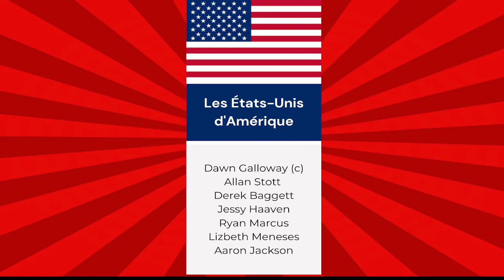Cactus Dodgeball / 2024 Summer Season Week 4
-- Looking to make new friends? Or a fun way to get your sweat on? Or do you just want to chuck balls at people? Join us at Cactus Dodgeball!

Cactus Dodgeball is a recreational dodgeball league played in Phoenix, AZ. We host 8-week social leagues, open gyms, competitive practices, and tournaments, providing players an opportunity to play almost every week. Get to know everyone at the bar after league nights and events!